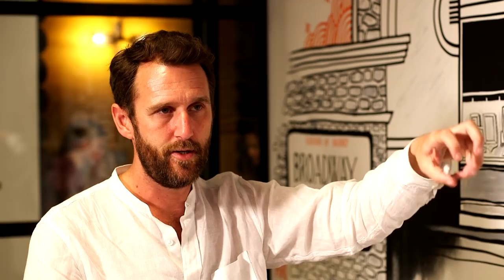Jordan Peterson vs Sam Harris - reflections. With new Jordan Peterson interview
This podcast features brand new content from our recent interview with Jordan Peterson. Using parts of it as a jumping off point, David and Alexander discuss the Sam Harris / Jordan Peterson events and analyse the most recent debate to explore the tensions between scientism, religious revelation and politics.

We also introduce our theme for next week, 'What the Left can learn from Peterson', discuss the Intellectual Dark Web, and give some updates on the content coming up from our recent trip to the US.

Visit our Podbean page to download Rebel Wisdom as an audio podcast